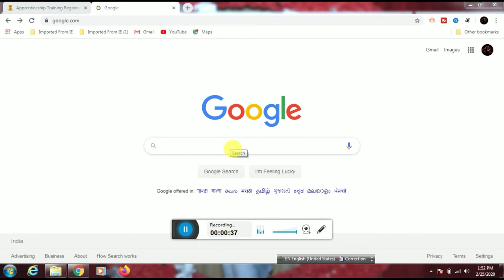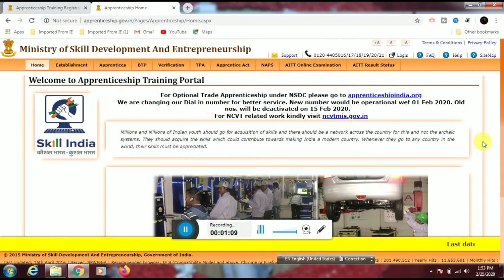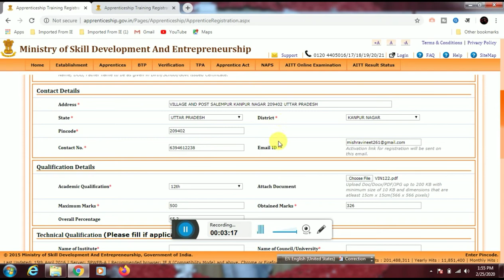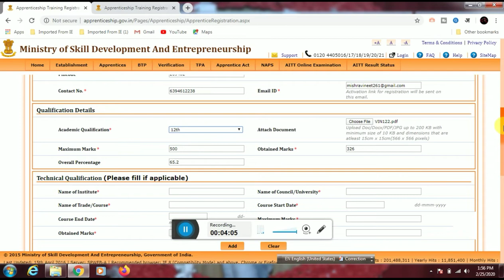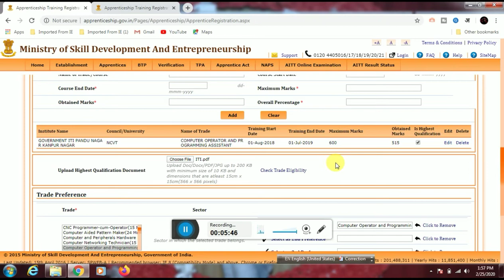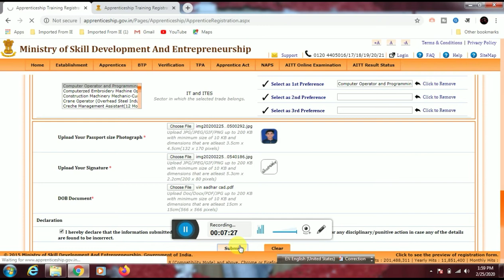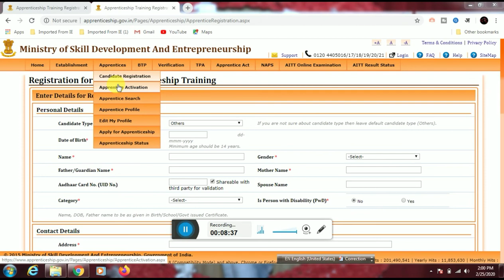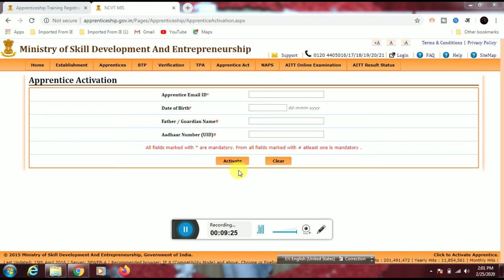NCVT MIS पोर्टल पर Apprenticeship Registrationकैसे करे| NCVT MIS Apprentice registration online 2020